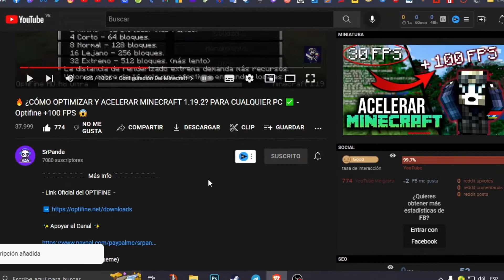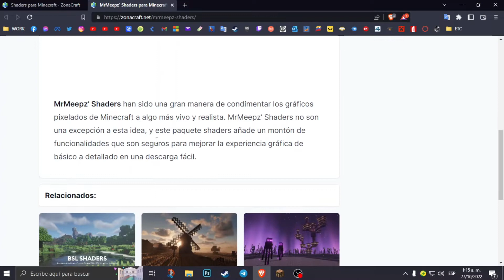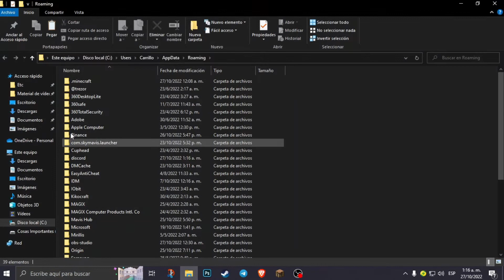🔥 TOP 4 - LOS MEJORES SHADERS PARA PC DE BAJOS RECURSOS ✅ - Minecraft 😱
¯_¯_¯_¯_¯_¯_¯_¯_  Más Info  ¯_¯_¯_¯_¯_¯_¯_¯_

(✨Las Especificaciones de Mi Pc✨)

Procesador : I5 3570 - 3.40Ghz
Ram : 12gb 1600mhz
GPU Integrada : Intel HD Graphics 2500
Programa con el que grabe : Action
Sistema Operativo : Windows 10 Pro

(✨Configurar Minecraft de la mejor forma con OPTIFINE✨)

(✨Configurar Minecraft de la mejor forma con RUBIDIUM✨)

(✨ TOP 1 : BloominX 2 - Lite ✨)

(✨ TOP 2 : Builders QOL Shaders ✨)

(✨ TOP 3 : Docteur Dreads ✨)

(✨ TOP 4 : MrMeepz ✨)

(⌚Atajos del vídeo⌚)
0:00 Presentación
0:22 Necesitas esto para aumentar tus FPS
2:18 Top 1
4:18 Top 2
5:55 Algo que nos falto ver con el Top 1
6:32 Top 3
7:55 Top 4
8:43 ¿Cómo instalar Shaders?
9:46 Comenta para que te salude en el próximo vídeo